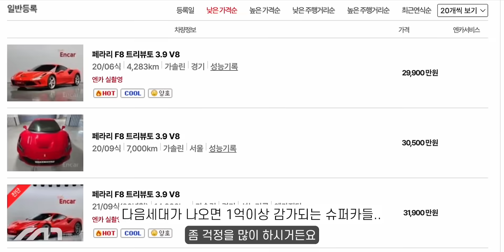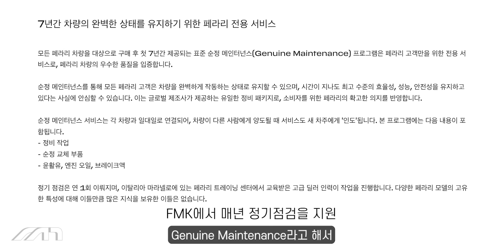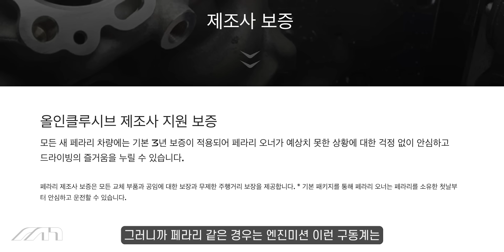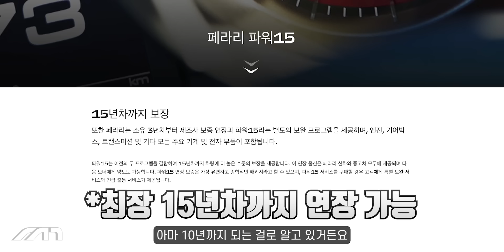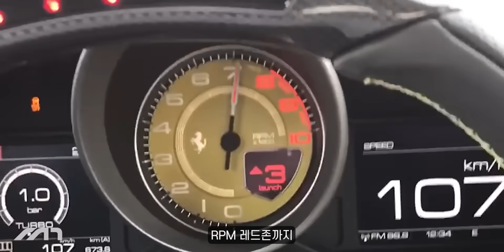페라리 중고로 사도 괜찮을까..??